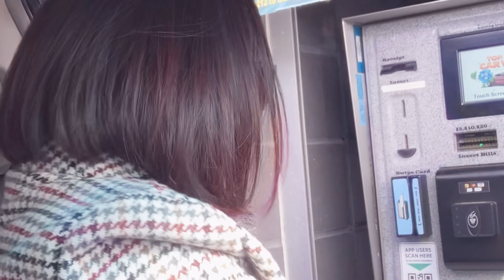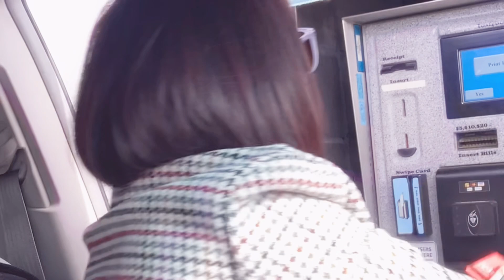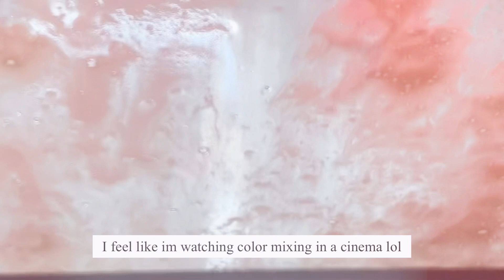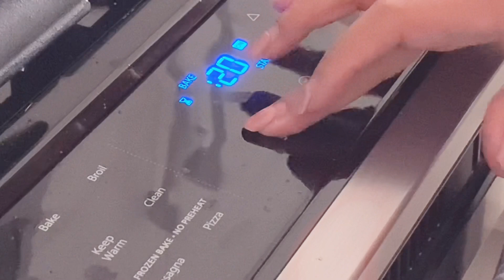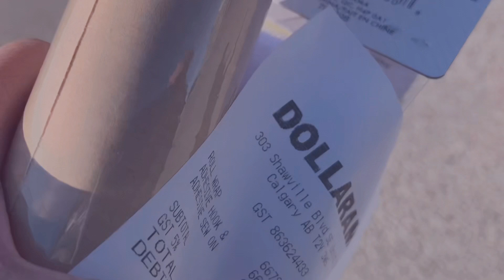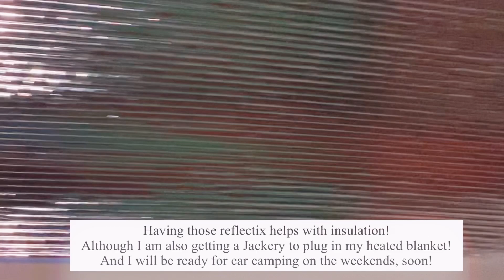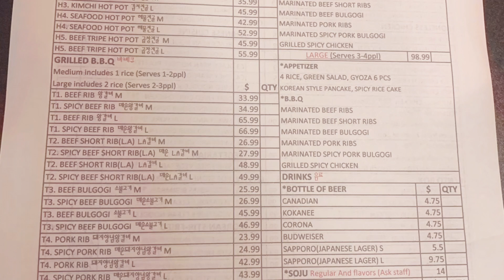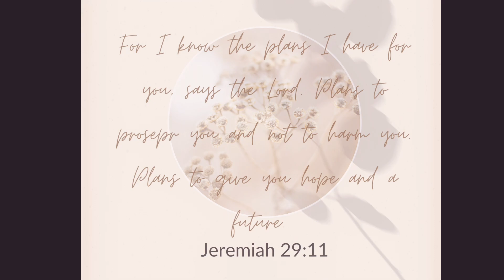Start of Van Life Adventure| Minimalist Wallet from Znap by Slimpuro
Hello everyone!

For this episode, please join me as I start my van life journey! For a start, I am working on the privacy and windows covering using reflectix.

In this episode, I will also unbox my minimalist wallet from Znap by Slimpuro. I love the quality and functionality of this wallet.

Below is the product link in case you are interested:

Please follow my van life adventure where I will go car camping every weekend to recharge from a weeks worth of professional work!

Love,
Mai
Facebook : Life Simplified by Mai